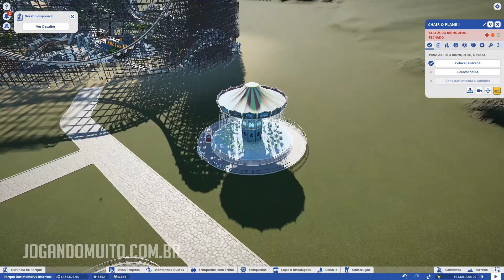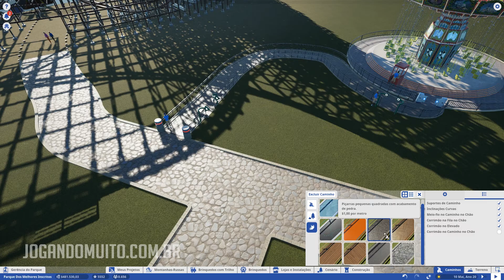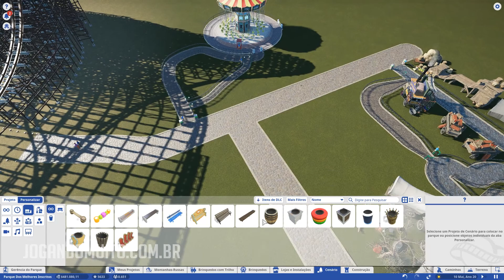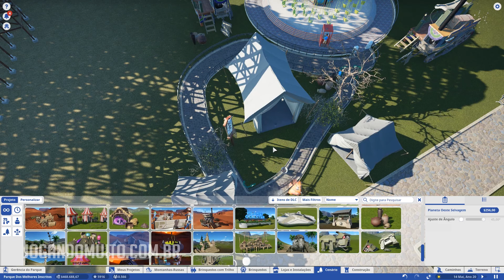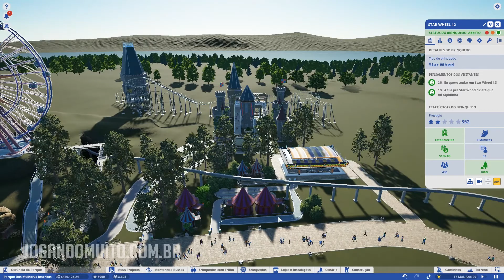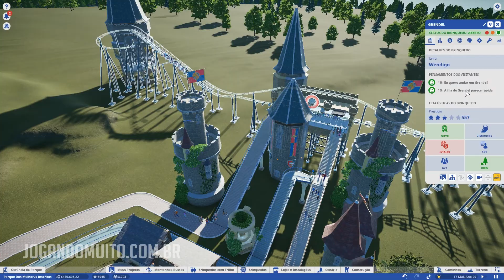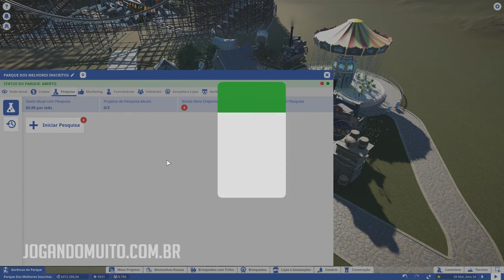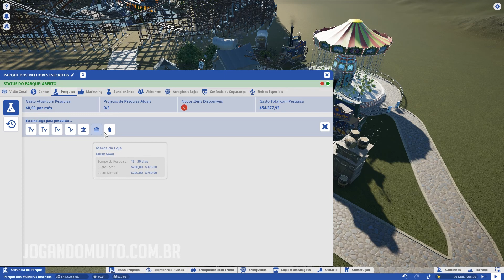🎉 Chapéu Mexicano! Planet Coaster Gameplay - Jogando Planet Coaster #39 [Português] [PT-BR]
Planet Coaster Gameplay! Vamos jogar Planet Coaster! Colocando o Chapéu Mexicano - Chair o Plane. Planet Coaster Gameplay PT BR. Jogando Planet Coaster no Modo Desafio. Planet Coaster. Planet Coaster Let’s play! Jogando Planet Coaster.

nossos convidados. Considere-se um deles

Ah, peraí, tem mais umas coisas! =)

Informações Extra!
Faça download do Planet Coaster :
Série: Planet Coaster Gameplay PT BR
Temporada: #1
Episódio: #39